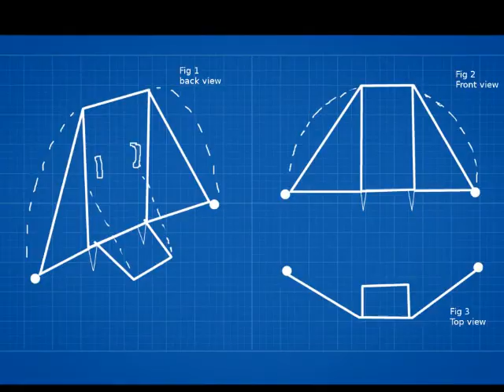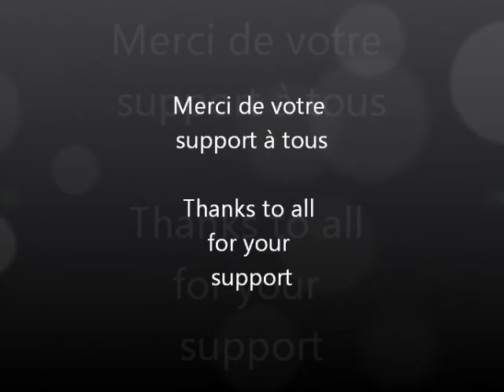Custom Paintballer's Practical Guide on Kickstarter